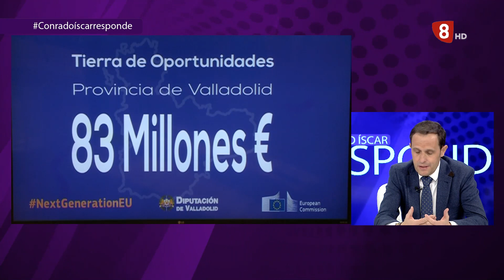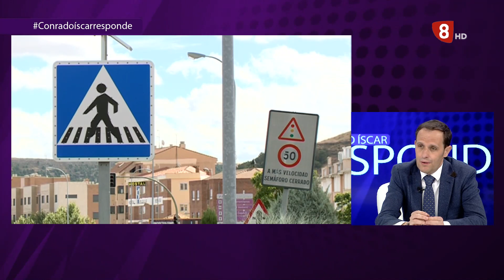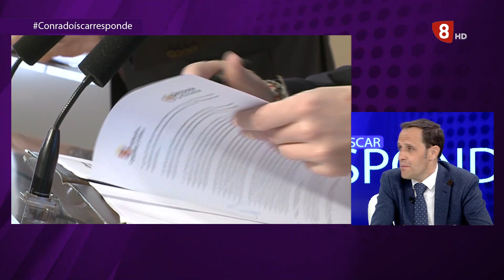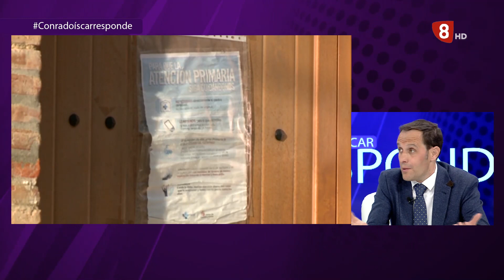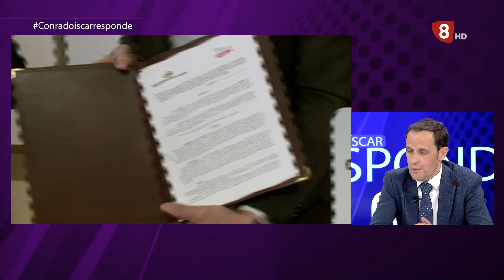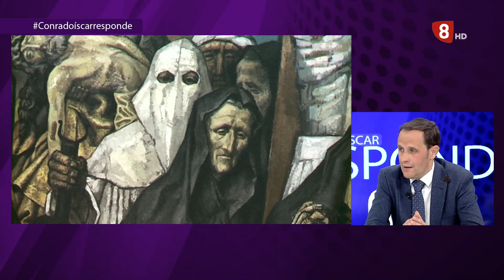Conrado Íscar Responde 24 de marzo de 2021